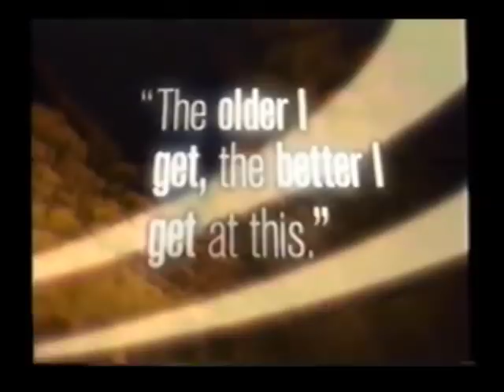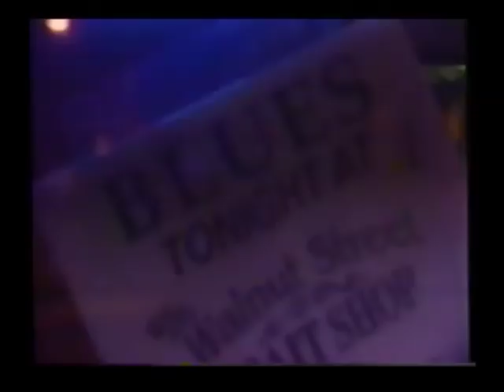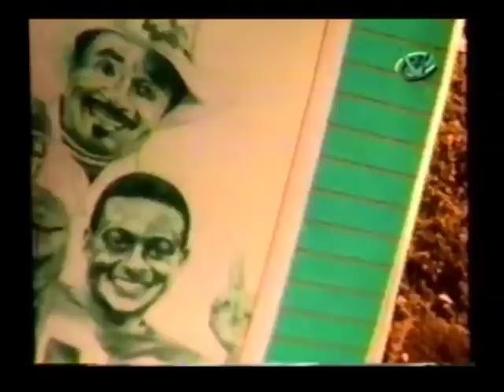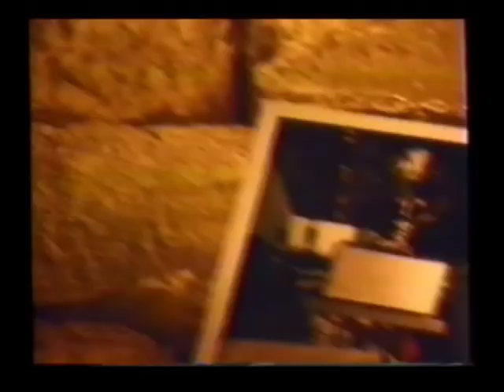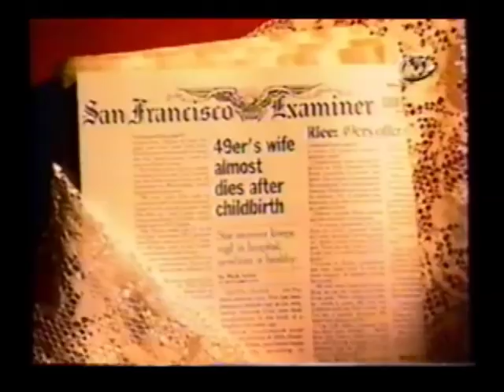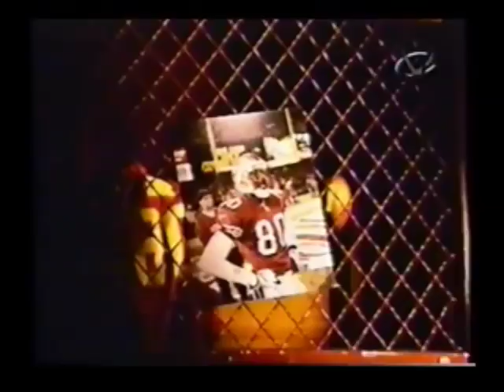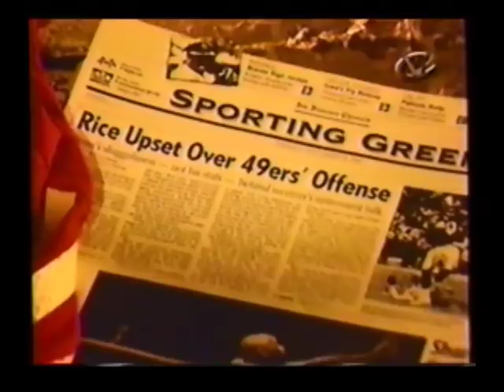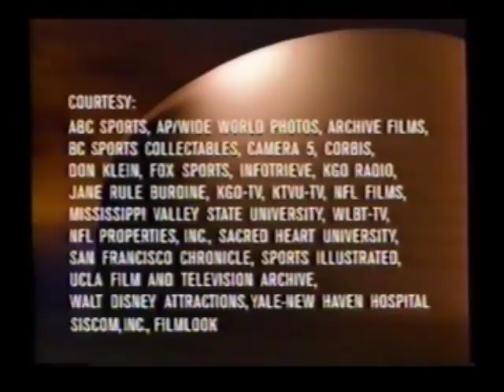SportsCentury Greatest Athletes #27: Jerry Rice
Originally aired in 1999. This was the 30-minute version that aired as part of the SportsCentury  countdown.

Subsequent airings have been the one hour documentary version.